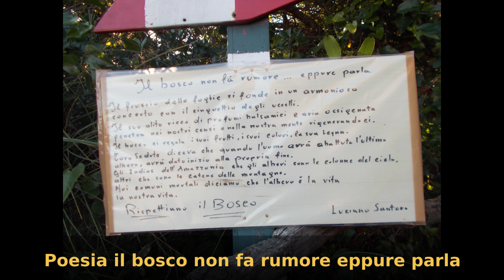Gita Bocca dimagra Da paesino montemarcello a Tellaro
il giorno 12/12/2021 siamo ritornati  in  Gita  a Bocca di Magra Monte Marcello Tellaro
Località: La Spezia

Gita Bocca di Magra,Tellaro,Passi in Montagna,La Spezia